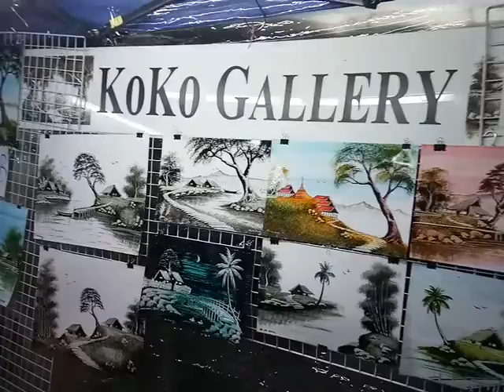Thank you so much for all customer.